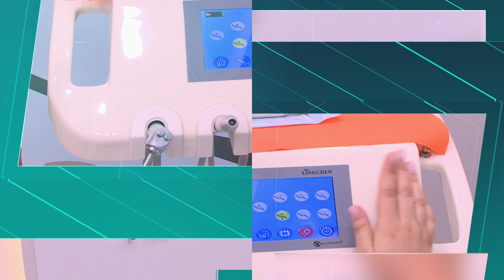Բուժ ինֆո/Buj Info/ Ժպտա համարձակ/22.10.2024